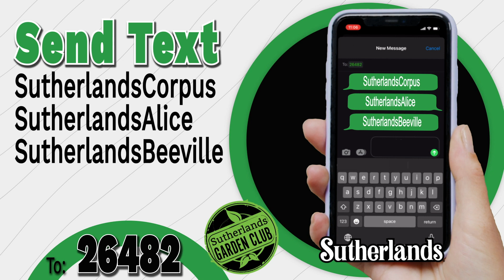SL 0819 Garden Club Tx OTT 15